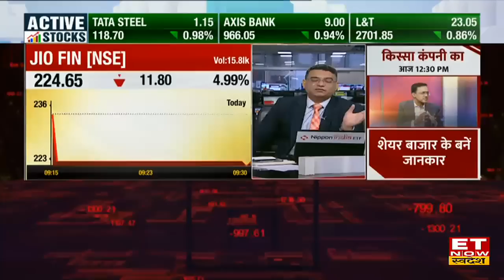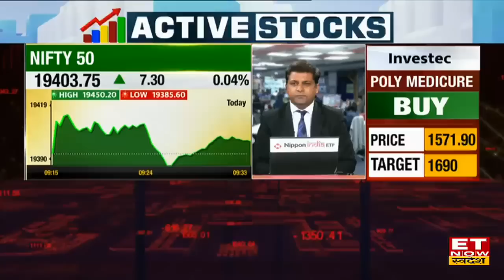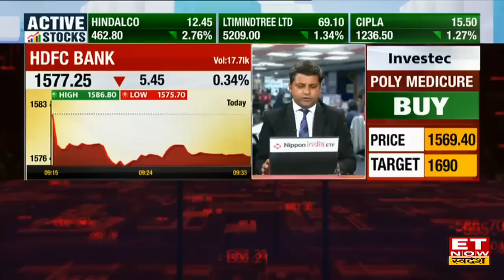Jio Financial Share में लगातार गिरावट के बाद हो जाए चौकन्ना, किन स्तरों पर बन रहे Buying के मौके?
Jio Financial Services Share Price | JFSL Share Buy, Sell or Hold Recommendation | Jio Financial Share Latest news | JFSL Share Target Price | JFSL Share Buy or Sell |
Listing के बाद Jio Financial Share में लगातार दो दिनों से गिरावट के बाद क्या खरीदारी के मौके बन सकते है? जानें निवेश को लेकर क्या है Experts की राय. जानें किन levels पर करनी चाहिए आपको खरीदारी और क्या है Target Price और जानिए किस Strategy के साथ इस Stock में पैसा कमाया जा सकता है. देखें वीडियो.